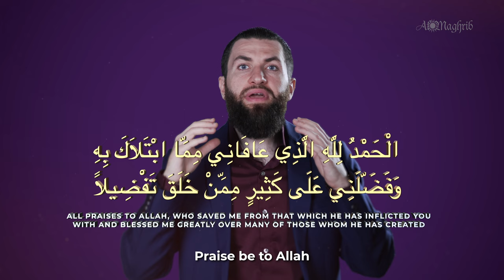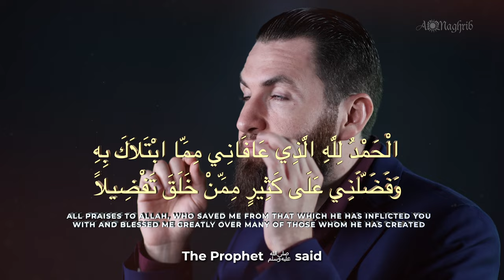[Ep 8] Dua For Protection From Witnessing Tribulations | Sh. Majed Mahmoud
AlMaghrib's brand new YouTube Series with Shaykh Majed Mahmoud. Covering prophetic prayers in the Qur’an & Sunnah, and the ways they can impact the rest of your life!